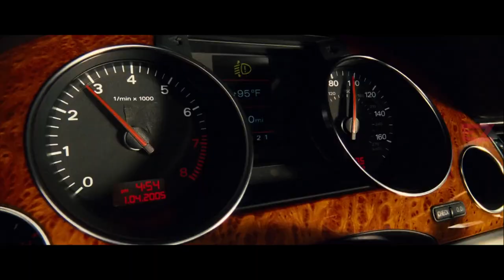Transporter Tribute | Cover Ghilli Version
Track: Arjunar Villu
Singers: Sukhwinder Singh
Movie: Ghilli
Starring: Vijay, Trisha, Prakash Raj, Ashish Vidyarthi
Lyrics By:  Kabilan

jason statham fight scenes
jason statham interview
jason statham bottle cap
bottle cap kick jason statham
expendables jason
thalapathy vijay
ghilli songs
ghilli tamil full movie hd
ghilli
ghilli full movie
trending
vidyasagar tamil hits